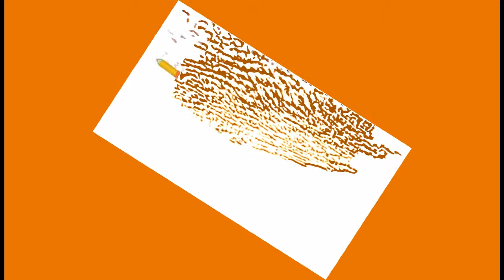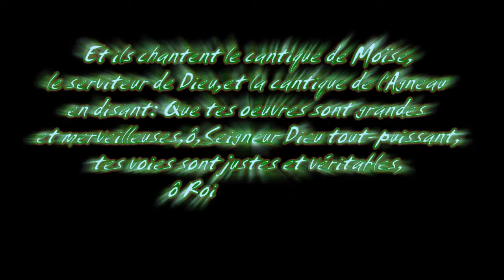Magnifique est le Seigneur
Fichier vidéo partagé de EMBMusik.